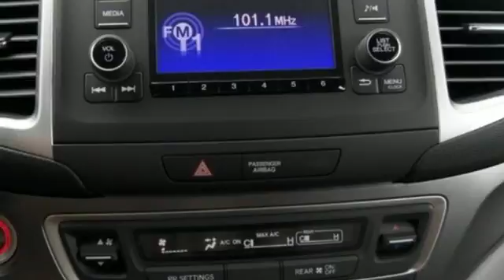New 2019 Honda Pilot West Palm Beach Juno, FL KB001461 - SOLD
Year: 2019
Make: Honda
Model: Pilot
Trim: LX
Engine: 3.5L V6 Cylinder Engine
Transmission: Automatic
Color: SX/Lunar
Stock #: KB001461
VIN: 5FNYF5H16KB001461
Contact Ed Morse Honda today for information on dozens of vehicles like this 2019 Honda Pilot LX. This Honda includes: LUNAR SILVER METALLIC GRAY, CLOTH SEAT TRIM Cloth Seats *Note - For third party subscriptions or services, please contact the dealer for more information.* This SUV gives you versatility, style and comfort all in one vehicle. There is no reason why you shouldn't buy this Honda Pilot LX. It is incomparable for the price and quality. The Honda Pilot LX will provide you with everything you have always wanted in a car -- Quality, Reliability, and Character.

Address:
3790 West Blue Heron Boulevard